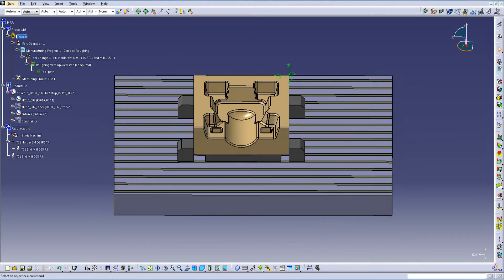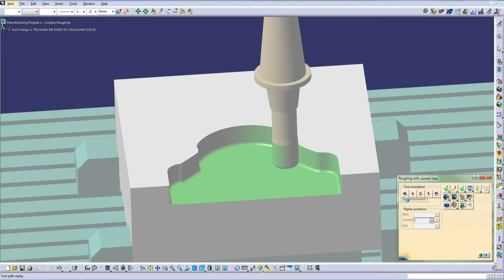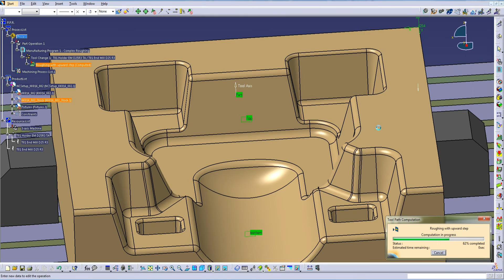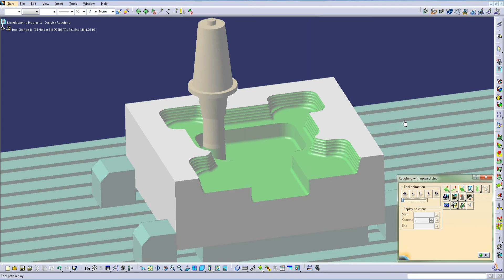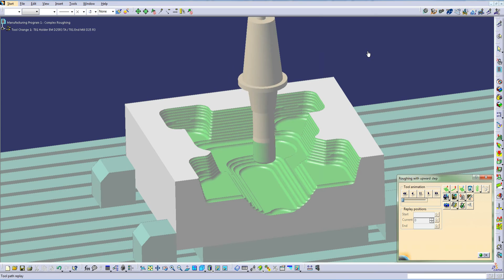Nehezen megmunkálható anyagminőségek - Közbenső területek megmunkálása DELMIA-ban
A DELMIA teljes körű gyártástámogató megoldásokat és eszközöket biztosít a gyártási folyamatok leképezésére, tervezésére, optimalizálására és ellenőrzésére. A DELMIA a 3DEXPERIENCE platform által minden gyártásban résztvevő számára biztosítja, hogy egy egységes és központosított információs adatbázisban tudja megosztani és együttműködésben elvégezni a feladatát, lehetővé téve az optimális gyártási folyamatok kialakítását.